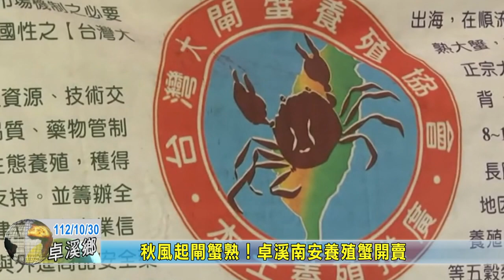20231030 10 秋風起閘蟹熟！卓溪南安養殖蟹開賣